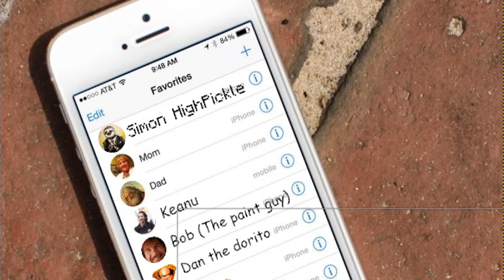Jeezuz wants a CvC update (CvC 2020 update reaction)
-my furry twitter that I'm on more frequently and that you should follow rather than my YT one

I have no idea what to write here if you could please tell me I would very much appreciate it